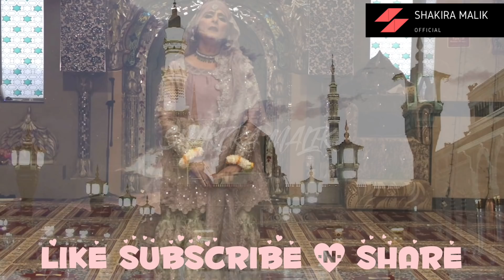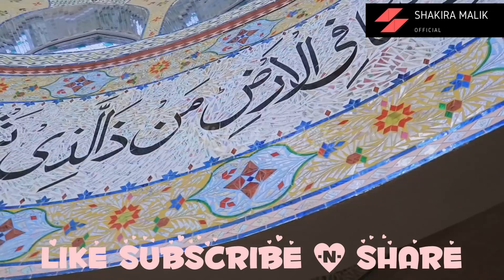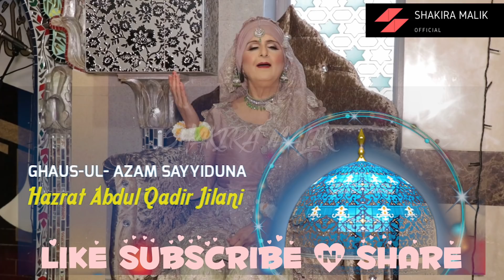Gyarvi Sharif UK PRAYER ISLAM 2021 SHAKIRA MALIK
Gyarvi Sharif is a Sufi festival celebrating the anniversary of the union of Abdul Qadir Jilani with Allah. It is also called Fatiha Yazdaham or Fatiha Do Azdaham. Abdul Qadir Jilani is said to be the founder of Sufism in South Asia.